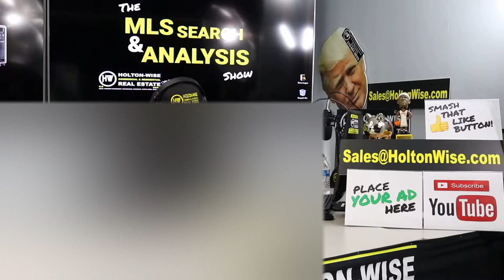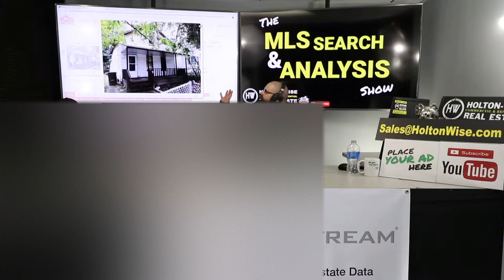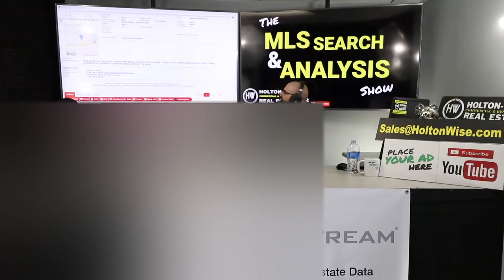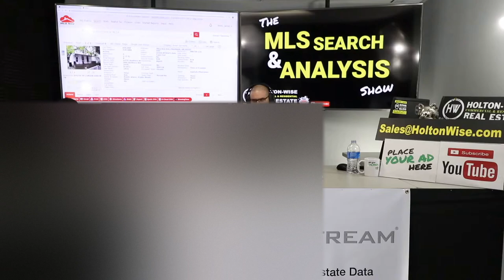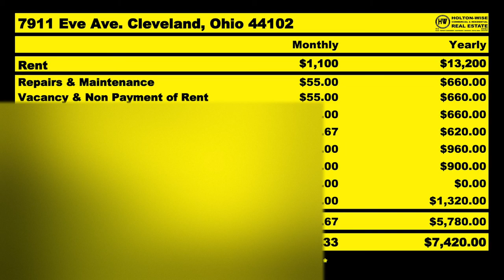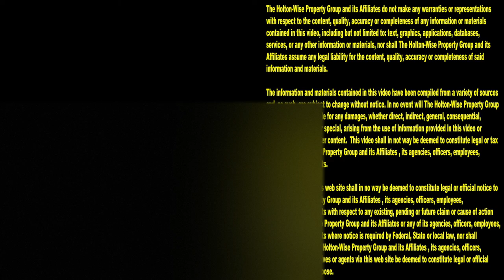Monster BRRRR Deal: Real Estate Investing for Beginners | MLS Search & Analysis 474 - 7911 Eve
The BRRRR method is one of those real estate investing strategies that real estate beginners should avoid. That is until now. With the turnkey services offered by Holton-Wise real estate investing beginners can utilize the BRRRR strategy to Buy, Renovate, Rent, Refinance & Repeat cash flowing rental properties in the most profitable turnkey real estate markets across the USA. In the 474th episode of The MLS Search & Analysis Show James Wise is working with an out of state real estate investor to pull off a huge BRRRR deal. Upon analyzing this BRRRR property it is clear that it will require a massive renovation that would be extremely difficult for a long distance real estate investor to pull off without a boots on the ground team in Cleveland, Ohio.

📺 HELPFUL RESOURCES
Holton-Wise FAQ